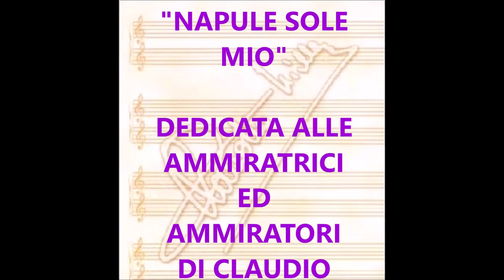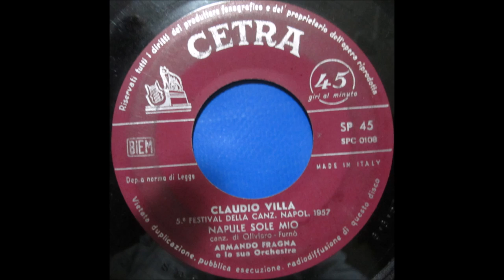NAPULE SOLE MIO (CLAUDIO VILLA- CETRA 1957)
Festival di Napoli 1957. Villa, reduce dal trionfo sanremese, non vi partecipa pur incidendo ben 10 brani di quella manifestazione tra cui questa “NAPULE SOLE MIO” classificatasi al 3° posto ex aequo grazie alla sentita interpretazione di Giacomo Rondinella. Il brano, di ottima fattura, era stato composto da Nino Oliviero su versi di Domenico Furnò. Fu inciso anche da Aurelio Fierro, Ferruccio Tagliavini, Fausto Cigliano ed altri oltre ad essere colonna sonora del film “Napoli sole mio” con Lorella de Luca e Maurizio Arena. Villa lo incide per la CETRA il 22 maggio 1957 con l’Orchestra diretta da Armando Fragna con i soliti chiaroscuri che ne esaltano la melodia ed un finale” di petto” molto bello.
Festival of Naples 1957. Villa, back from the Sanremo triumph, does not participate in it while recording 10 tracks of that event including this "NAPULE SOLE MIO" which ranked 3rd ex aequo thanks to the heartfelt interpretation of Giacomo Rondinella. The song, of excellent workmanship, had been composed by Nino Oliviero on verses by Domenico Furnò. It was also recorded by Aurelio Fierro, Ferruccio Tagliavini, Fausto Cigliano and others as well as being the soundtrack of the film "Napoli sole mio" with Lorella de Luca and Maurizio Arena. Villa recorded it for CETRA on May 22, 1957 with the Orchestra conducted by Armando Fragna with the usual chiaroscuro that enhance the melody and a very nice "chest" ending.
NAPULE SOLE MIO
OLIVIERO – FURNO’

Napule,
nun c’é balcone senza sciure e rrose,
nun c’é figliola senza ‘o pizzo a rrisa,
nun ce sta core ca nun dice: Trase!
E arape ‘e braccia pure a chi è scurtese.
Chisto è ‘o paese mio, chisto é ‘o paese!

Napule, sole mio,
tu luce dint’ ‘a ll’uocchie ‘e tutt’ ‘o munno!
Cosa nun vista maje,
na primmavera sì, pure si é autunno!
Napule, sole mio,
tu lieve ll’odio e miette ‘a passione
sulo cu nu mutivo ‘e na canzone.

Napule,
tu può dà pace a chi nun tene pace,
e daje ‘a na vocca nu felillo ‘e voce.
Si è ‘ntussecuso ‘ammore, è pe’ nu poco.
Quanno è celeste ‘o cielo ca t’ ‘o ddice:
Io voglio â casa mia gente felice.